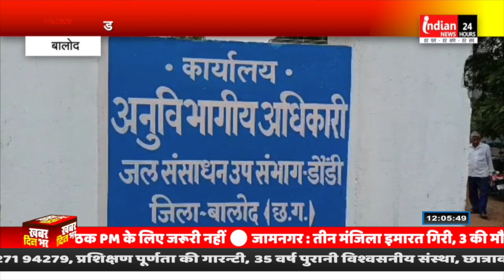Balod : खेतों में मलबे से खेती-किसानी में बनी मुसीबत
Our Links